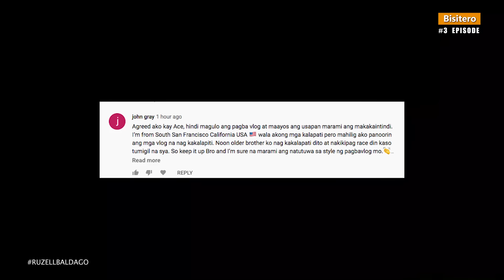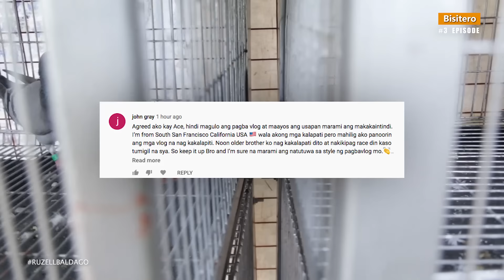Episode 3 RUZELL BALDAGO Pigeon Fancier / Cage Maker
Pigeon Fancier from binangonan rizal
SRPC and OLR international pigeon race

for Photography, Graphic Design and Layouts Etc.
Vlogging Setup:
📷 Camera Used: DSLR Canon 6D

Maraming Salamat sa panonood and sa pag suporta mga Kabisitero!!!
LAP CHAMPION
AUCTION WINNER
SUPERSET WINNER
POOLING WINNER
NAGA CHAMPION
LEGASPI CHAMPION
SORSOGON CHAMPION
MATNOG CHAMPION
CALBAYOG CHAMPION
CATBALOGAN CHAMPION
SURIGAO WINNER
TACLOBAN FINISHER
RACING PIGEON BLOODLINE
CARTEUS
BEKAERT
MEULEMANS
IMBRECHT
ALFONS
AFRICAN LOVEBIRDS
EYERING ALBS2
PALE FALLOW
OPALINE PALE FALLOW
PARBLUE
PERSONATA
EUWING
SPLIT DUNN FALLOW
REGGIE CRUZ LOFT
KALAPATIDS
KALAPATIPS
KALAPATIFEEDS
PIGEON RACING
TAIWANRACINGPIGEON
OFFCOLORRACING PIGEON
KARERA NG KALAPATI
STREETRACE
DOVE
PIGEON
PHA
PFC
MMFC
MPC
RRPC
APR
GWARPA
BATTLE OF CHAMPIONS
BREEDER
FLYER
BLUEBAR
CHECKERD
RED CHECK
WHITEFLIGHT
INAKAY
NORTHDERBYRACE
SOUTHDERBYRACE
ALAGANG MAGALING
AGRITV
DAGIT
IBON
NETOY
NATIVE
FANCYPIGEON
AFRICAN LOVEBIRDS
ALBS1
ALBS2
PALE FALLOW
BRONZE FALLOW
OPALINE
EUWING
DUNN FALLOW
SPLIT
PERSO
WILD TYPE
PERSONATA